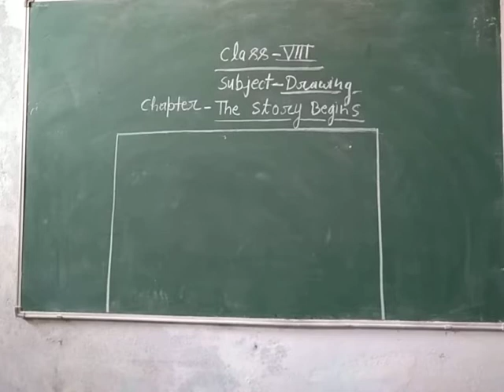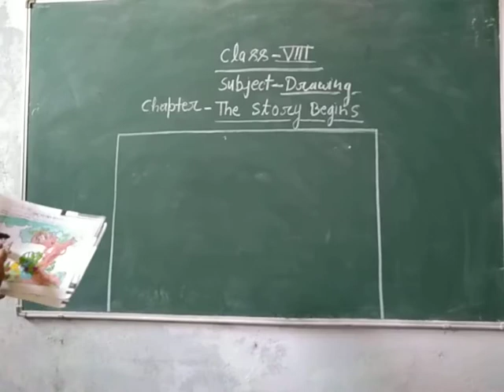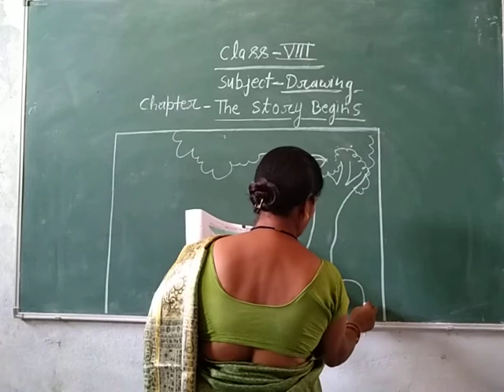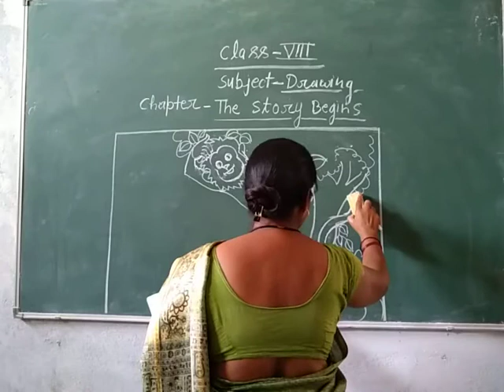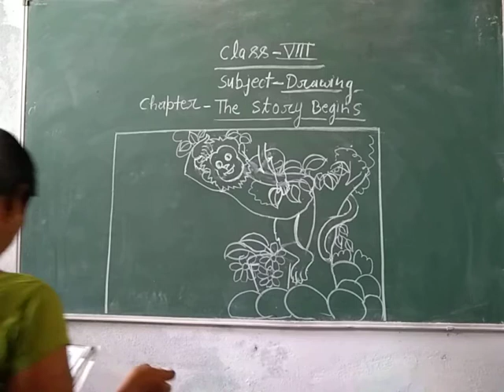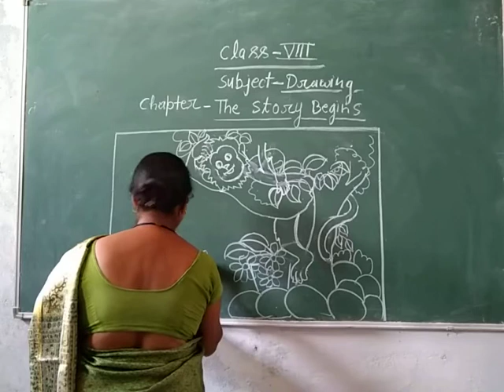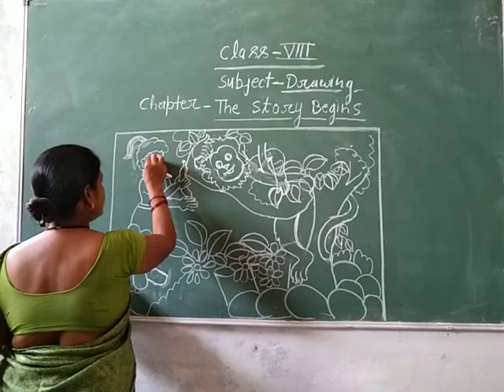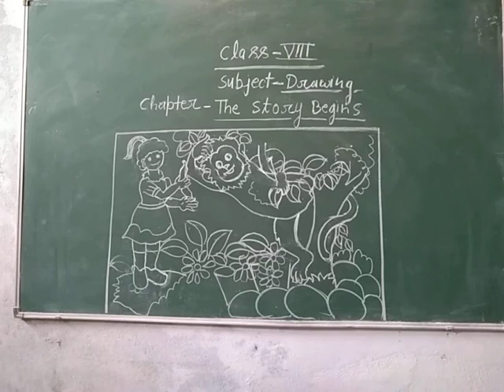Class- 8 Drawing By Poonam